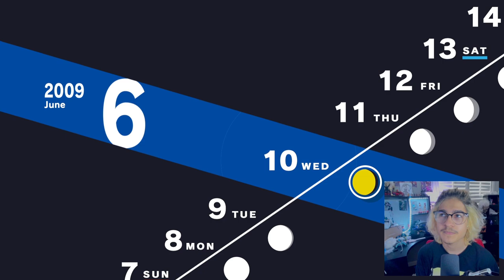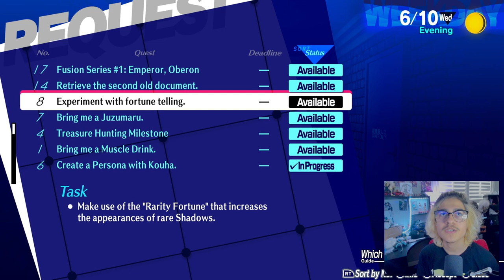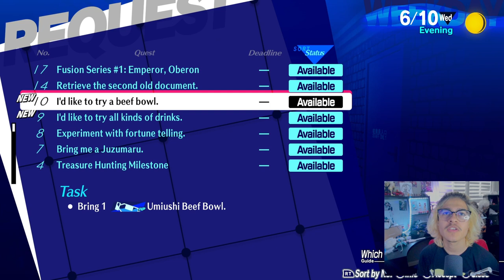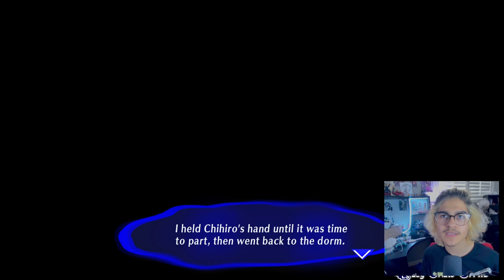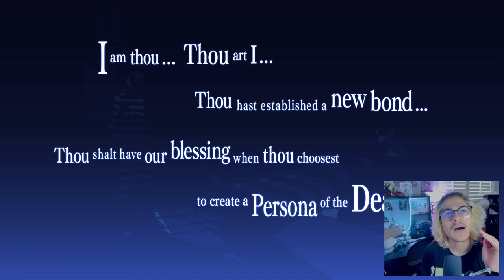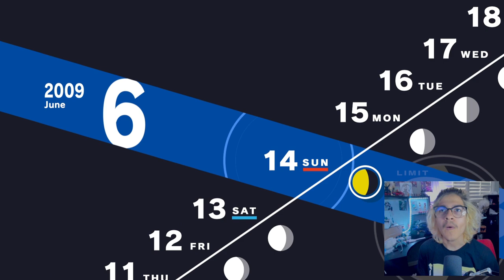where a "couple" now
I had to spit this video in 2 parts because it was too long